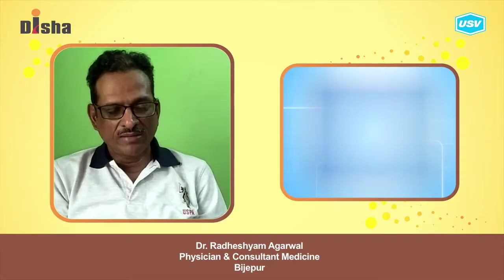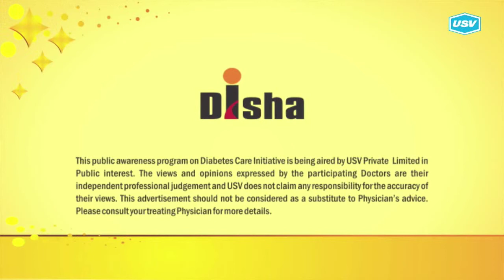Dr. Radheshyam Agarwal 4/4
Disha for Diabetes Awareness: Diabetes is one of the most Dangerous and rapidly growing diseases in India. Dr. Radheshyam Agarwal, leading Diabetologist explains more in this video. Please watch and share!